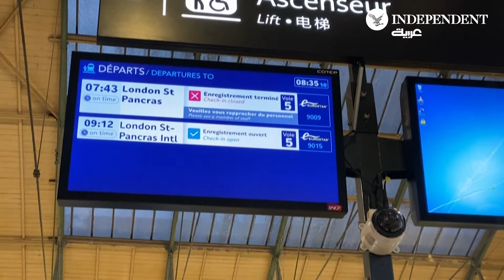فرنسا تحظر السفر غير الضروري من وإلى بريطانيا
تفاعل المسافرين مع قرار حظر فرنسا للسفر غير الضروري من وإلى بريطانيا